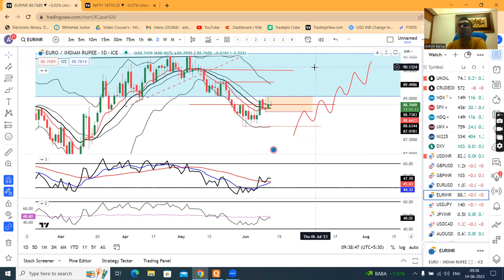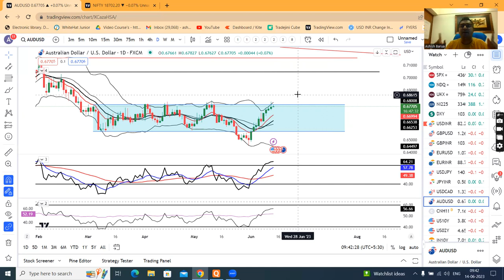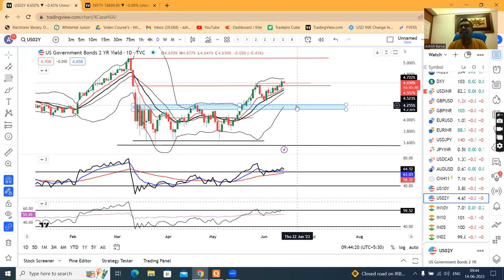Dollar skids to 3 week low as US CPI data reinforces Fed pause view--Ccy Daily Analysis 14th June